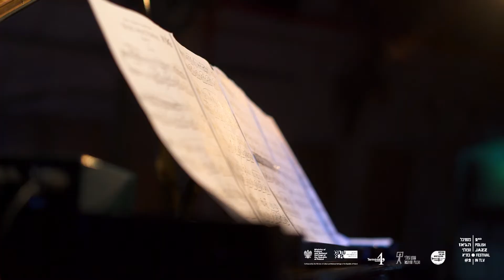Nuphar Fey Plays Chopin נופר פיי מנגנת שופן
"שופן בחלום" - נופר פיי מנגנת שופן
פרוייקט מיוחד במסגרת פסטיבל הג'אז הפולני בתל אביב #2
19/11/2021 מועדון טרמינל 4, מתחם התחנה תל אביב
נופר פיי - פסנתר

סט ליסט

1. נופר פיי פרלוד #4 (ציטוט של פרלוד רביעי של שופן באמצע)
2. שופן נוקטורן בסי במול מינור אופוס 9 מספר 1
3. שופן ואלס ברה במול מז'ור אופוס 64 מספר 1
4. שופן נוקטורן בפה מינור אופוס 55 מספר 1
5. נופר פיי פרלוד #3 (בנוי באופן חופשי על הפרלוד השלישי של שופן)

סאונד: יורי פרימנקו
צילום: LiveNomad HD Streaming: זיו קסל ורועי מעיין
עריכה: LiveNomad HD Streaming